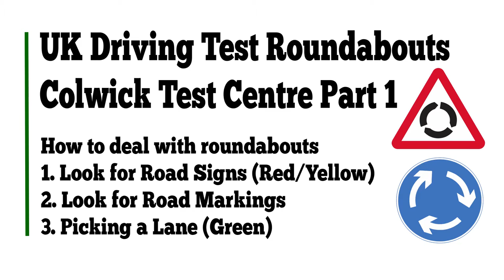UK Driving Test Roundabouts - Colwick Test Centre Part 1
My Driving Test Guide App is here!

Here's the link to my app "Driving Test Guide" for IOS iPhones and iPads!

This cover some roundabouts at the Colwick Driving Test Centre in Nottingham

Also added some background music

The flashing red and yellow are for road signs to keep an eye out for, hopefully when watching the video you'll see where you need to position yourself on the road.